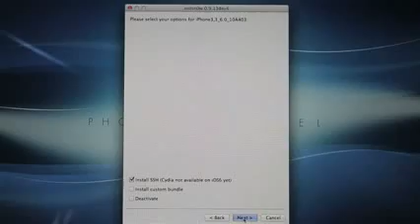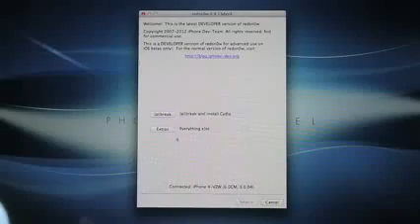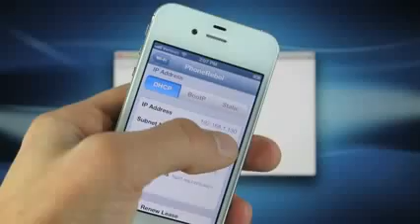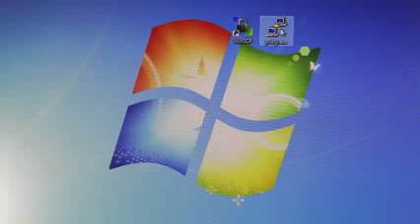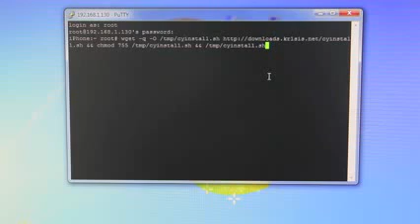How To Jailbreak iOS 6 Install Cydia - Unlock iphone 4 2013 free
Updated 6.0.1 & 6.0 Guide How To Jailbreak iOS 6 Semi Untethered iPhone 4, 3Gs & iPod Touch 4G with Redsn0w 0.9.13dev for Mac & Windows & Install Cydia. A Easy & Fast Guide How To Jailbreak & Install Cydia on the Latest iOS6 Firmware. Works on Verizon, Sprint, AT&T & ANY International iPhone! Not for iPhone 5 or 4S, iPad 3 or 2.